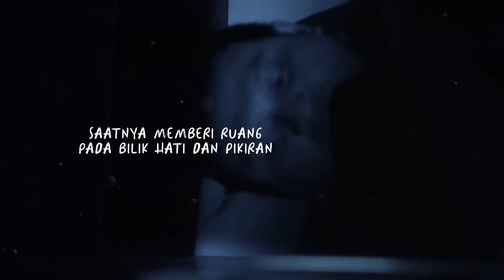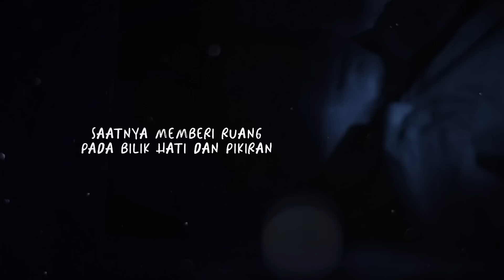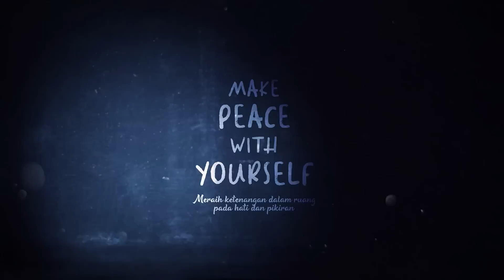KAJIAN TAFSIR : Surat Al Fiil (Part 2) | Abu Bassam Oemar Mita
Make Peace with Yourself
Meraih ketenangan dalam ruang
pada hati dan pikiran

Hari/Tanggal: Rabu, 14 Juni- 24 Juni 2023 (10X sesi)

Investasi:
Rp 150.000 Harga Early Bird Hanya Sampai Selasa, 31/01/2023

Dapatkan SyameelaSeries Premium melalui akses link berikut :

1. Season 1: Journey with Quran
(Episode 1-22)

2. Season 2: From The Earth To The Arsy
(Episode 1-17)

3. Season 3: A Letter To Allah
(Episode 1-12)

4. Season 4 : The Day After You Die
(Episode 1-16)

5. Season 5 : The Homeland of Shalihin
(Episode 1-12)

6. Season 6 : This is The End
(Episode 1-14)

Bismillahirrahmanirrohim,